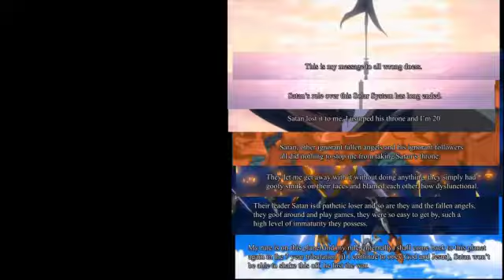SKMOS 22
Any characters in this video are my characters, all characters that were not mine from One Piece that ate the devil fruit no longer existed and were destroyed, there were imposters pretending to be them.

My characters cannot be harmed, they are immortal, they do not produce blood, they produce tomato sauce.

Barack Obama is the Antichrist and Pope Francis is the False Prophet, they have exposed themselves on various occasions, you can find out from God and Jesus by letting them reveal it to you, just ask them.

When someone is destroyed by the mark of the beast and blow up (literally) the one born from their destruction will look similar to them and will not be a human (for animals the one born from their destruction looks similar to them also).

These individuals that are not human are not male or female but have only 1 of these genders sexual reproduction-wise (depending on if they look like a male or female and they should be treated as such in those areas).

The word good has two meanings, one applies to God and only God (Meaning he is the creator of all) and the other applies to righteousness, there is no such meaning for good such saying something was nice like the word great, it only has two meanings and anything else is out of context.